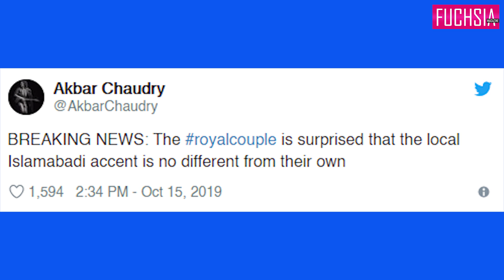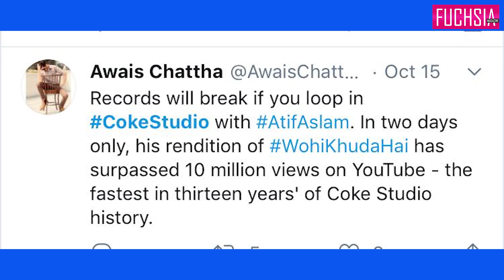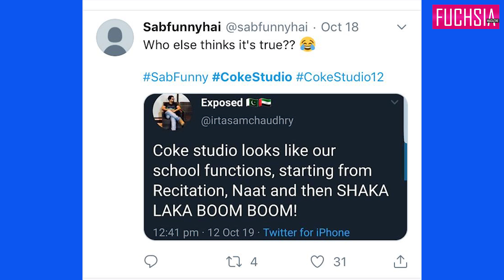Weekly News Update|The Royals Visits Pakistan| Coke Studio| FUCHSIA